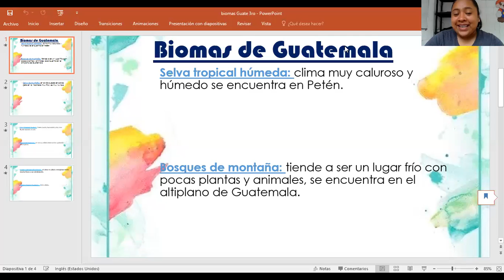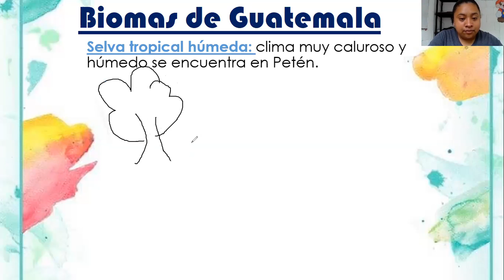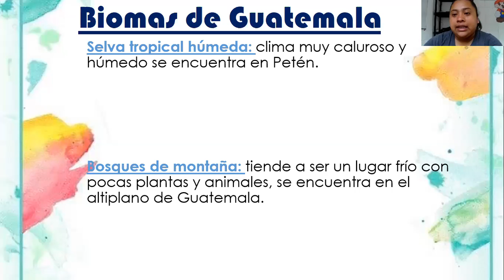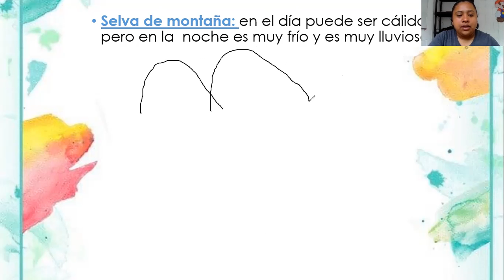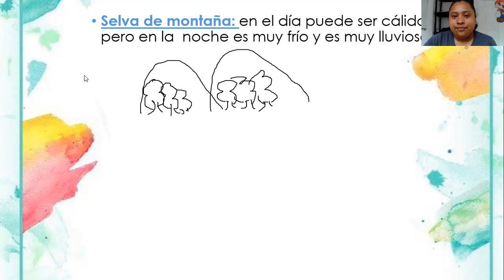Natural 3ro, Biomas